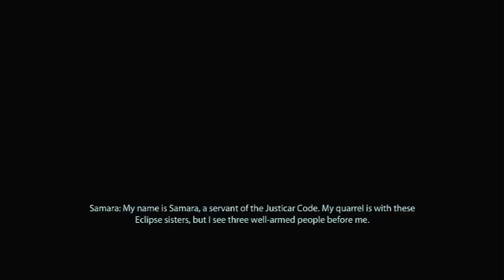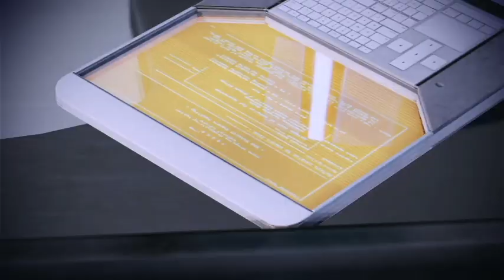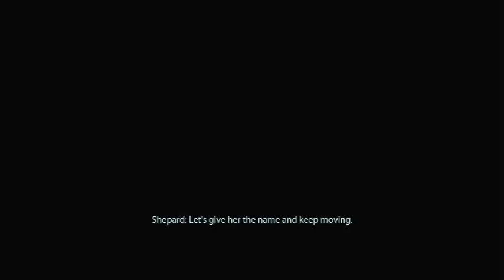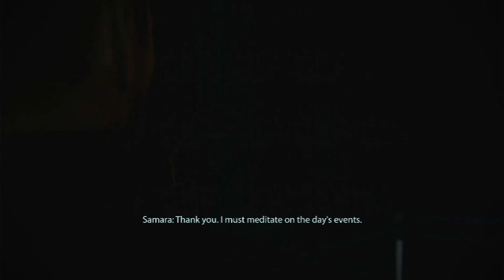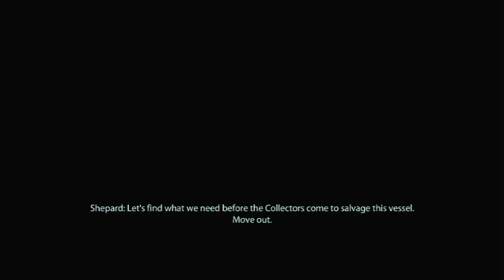Episode 7, Mass Effect 2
Episode 7

IMPORTANT
The following is a video game guide. Mass Effect 2 is owned by Bioware & Electronic Arts. Please support the official release.